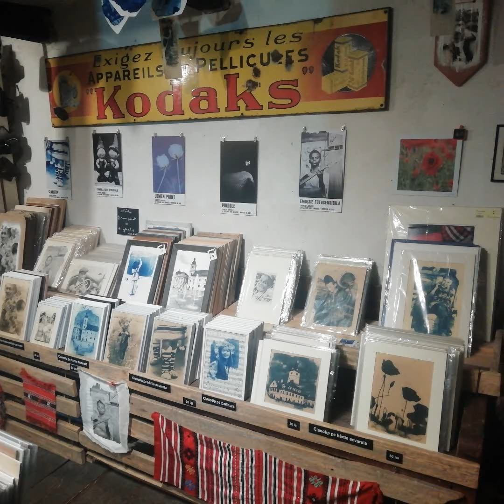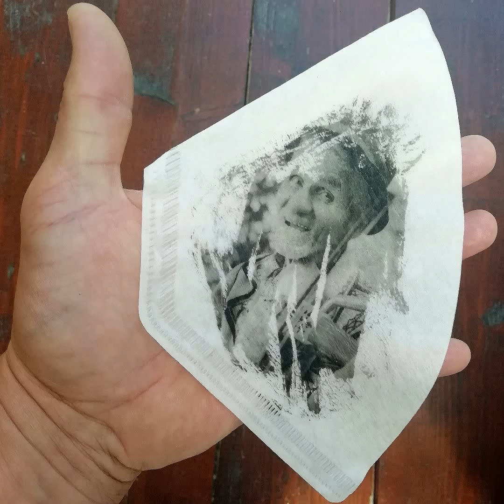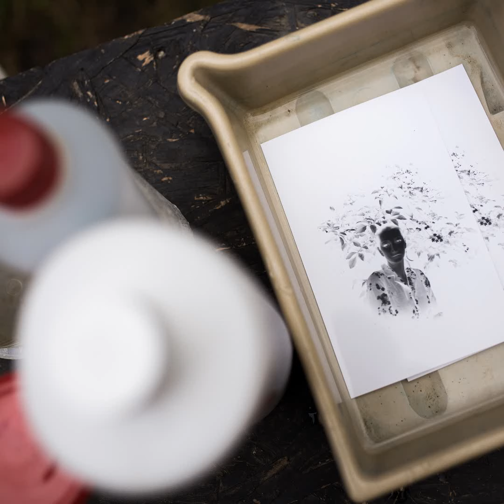La cabane aux images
Techniques photo alternatives